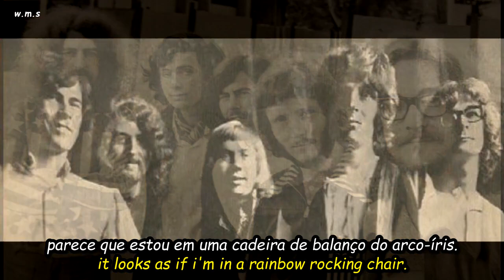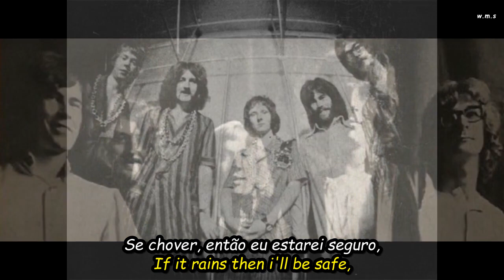Majority One - Rainbow Rocking Chair.HD.Foto-Video(Portugues-English Sub)